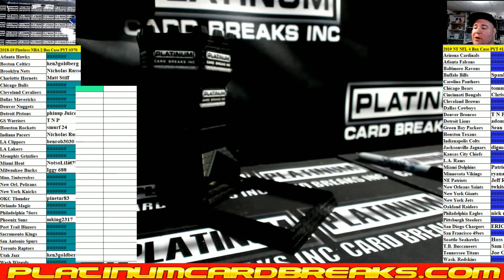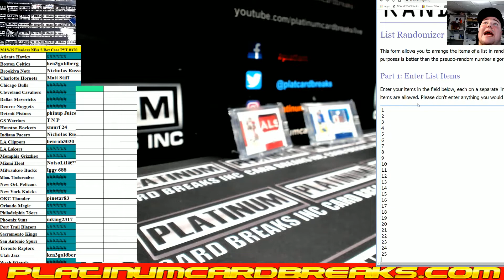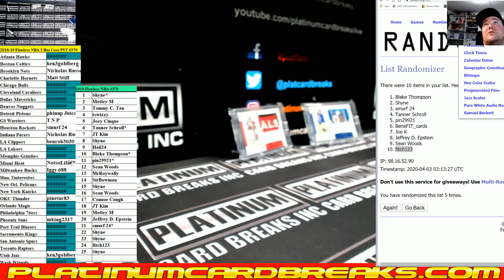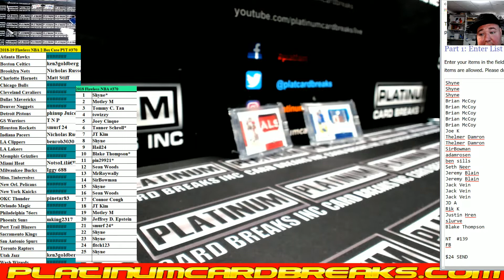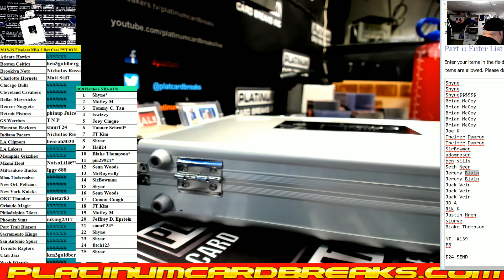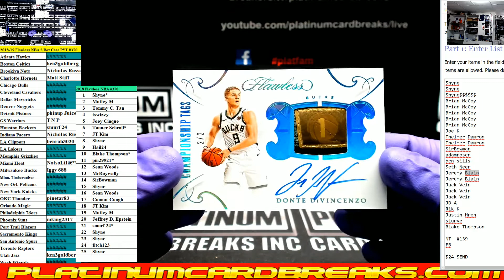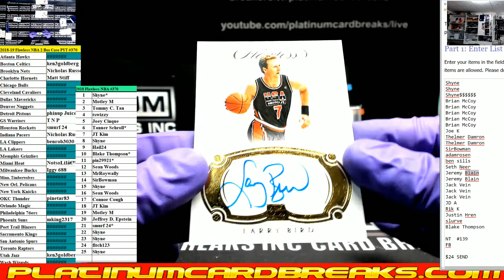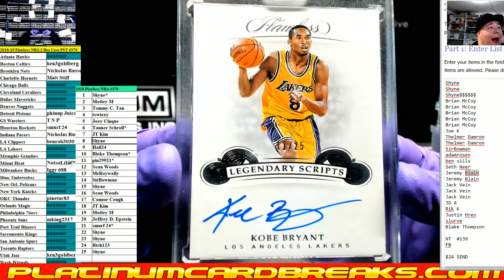2018~19 Flawless NBA PYT #370